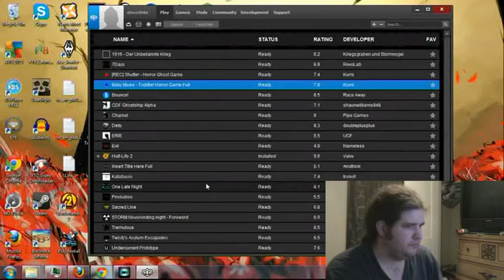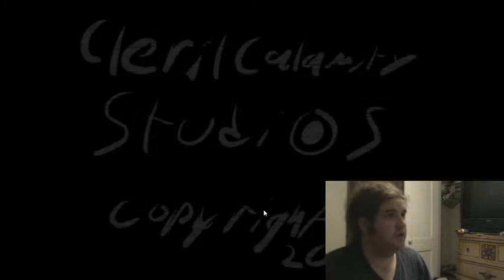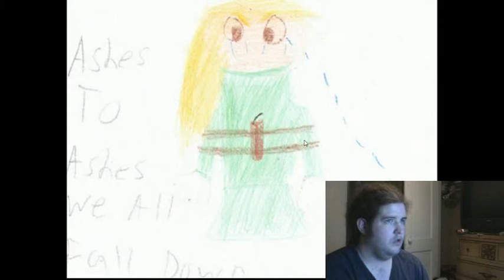Lets play : Peekaboo (textless)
the red bar.